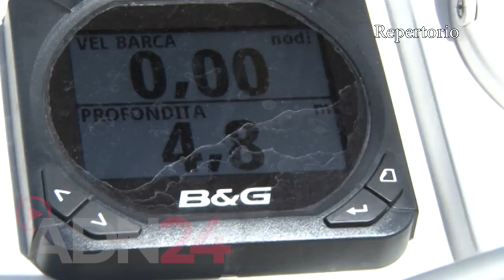Vibo Valentia | Sequestrati beni a società di cantieristica navale